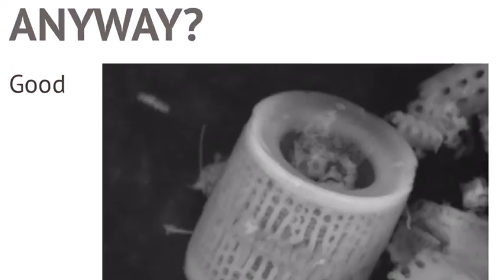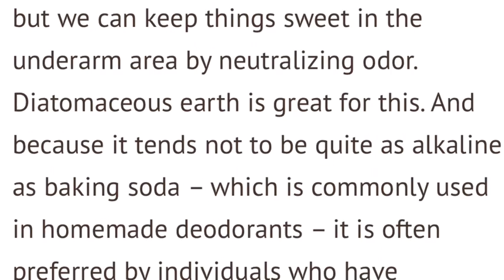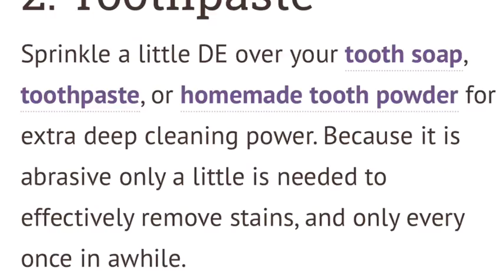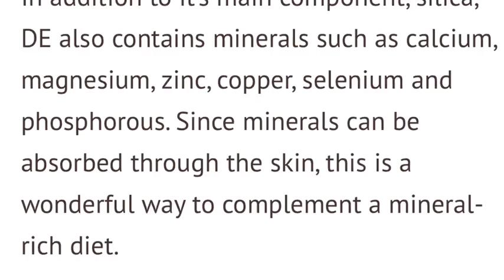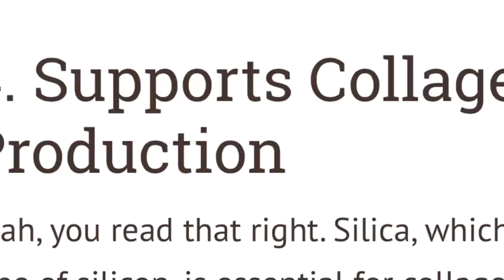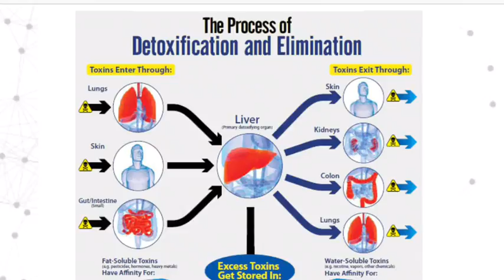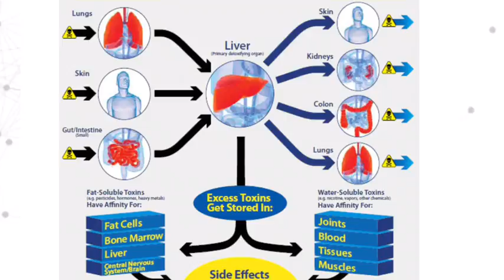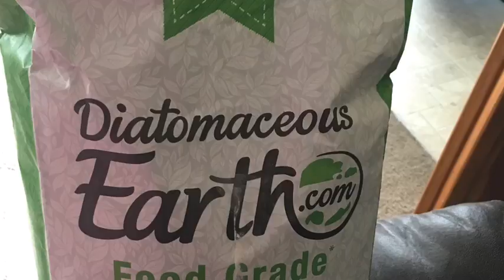MIRACLE HEALING PRODUCT !!!